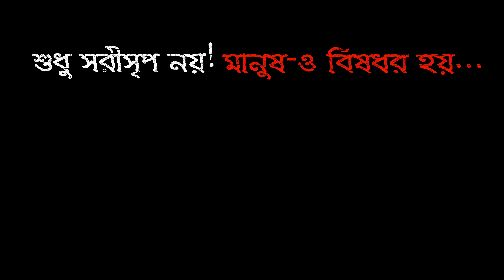Bish-e Shrabon | বিষ-এ শ্রাবণ - Trailer by Rup Art Production | thriller film releasing March 12th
Bish e shrabon - a gripping Bengali short film that will keep you on the edge of your seat!

Get ready for an intense one-room drama thriller featuring stellar performances by Rudranil and Biman. In this heart-pounding trailer, you'll catch a glimpse of the suspense, drama, and mystery that await you.

Performed by Biman Goswami & Rudranil Chakraborty
Playback Ranjini Bhattacharya
Story, Screenplay, Dialogue, Edit, Cinematography & Direction Shiladitya Ganguly